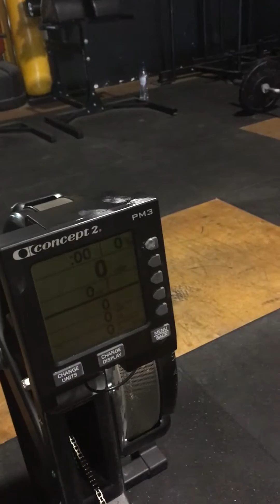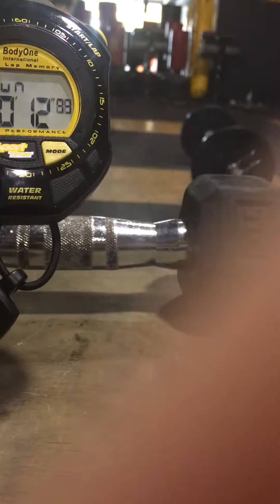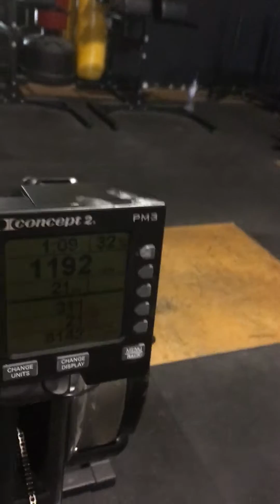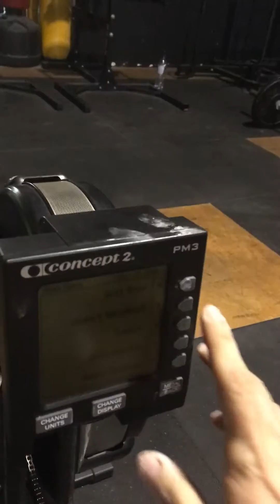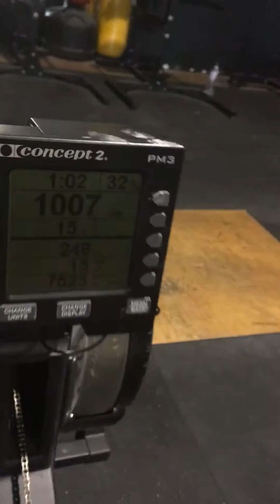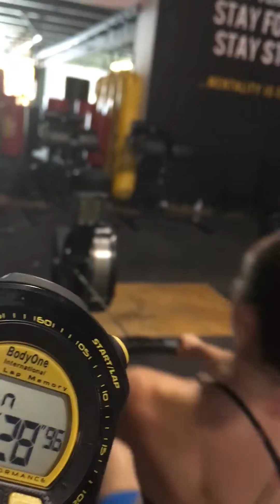RT 16.3 Scaled